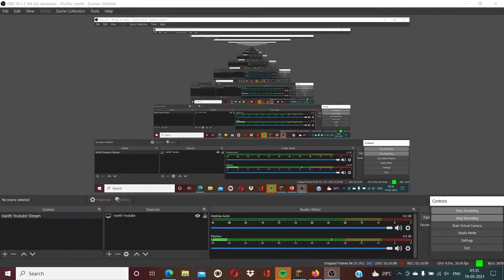My first streamed bedwars game